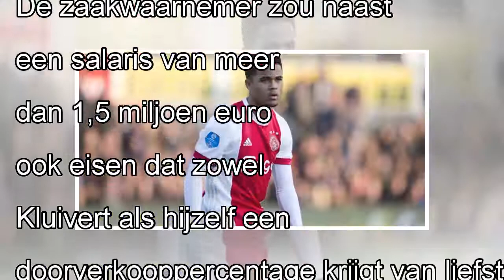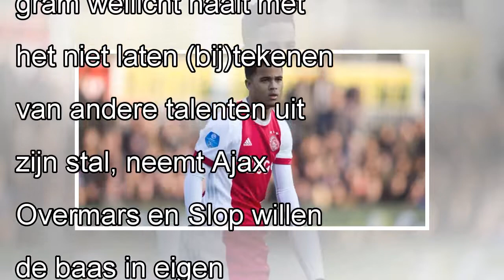Telegraaf: Raiola eist enorm salaris en doorverkooppercentage van 40 procent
8 mei 2018De Telegraaf meldt dat Mino Raiola enorme eisen heeft voor Ajax bij een contractverlenging van Justin Kluivert. De zaakwaarnemer zou naast een salaris van meer dan 1,5 miljoen euro ook eisen...